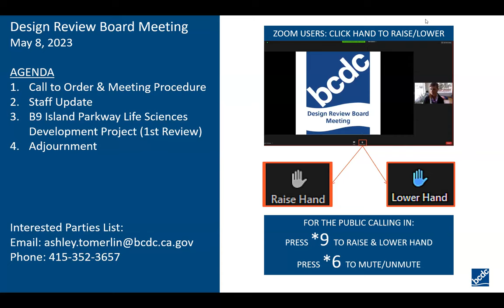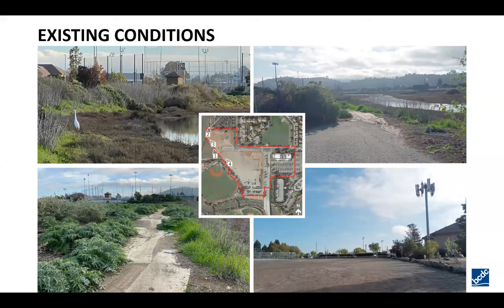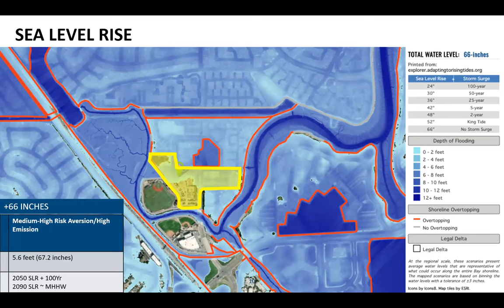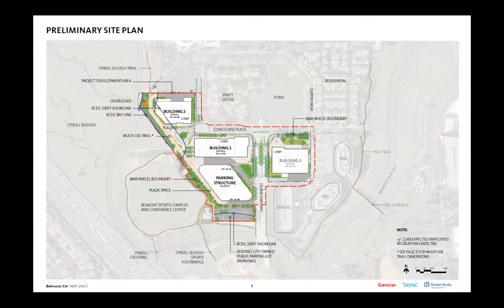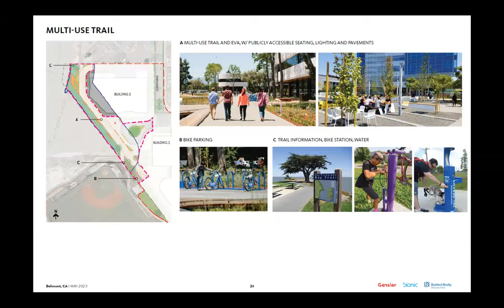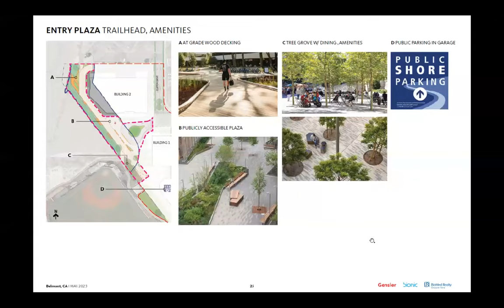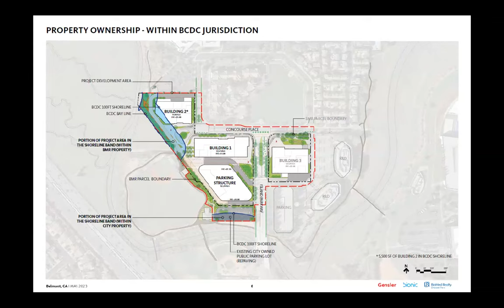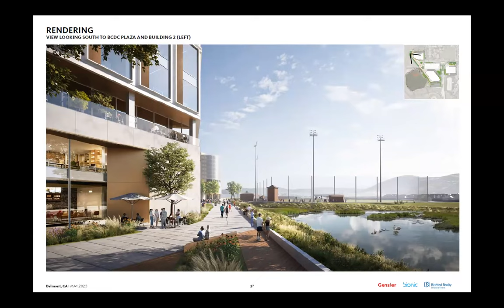May 8, 2023 Design Review Board Meeting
San Francisco Bay Conservation and Development Commission